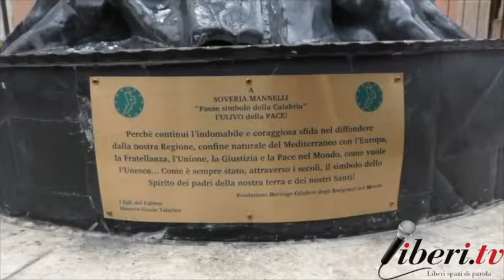Intervista a Francesco Talarico - Realizzatore Albero della pace a Soveria Mannelli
Donazione al Comune di Soveria Mannelli dell’Albero della Pace, scultura in ferro battuto del maestro Francesco Talarico, in collaborazione con Heritage Calabria, Associazione di emigrati Calabresi nel mondo con sede in San Giovanni in Fiore.
Città di Soveria Mannelli (Cz), 3 dicembre 2017.

Intervista a Francesco Talarico - Realizzatore della scultura "Albero della pace" a Soveria Mannelli (Cz).

Riprese: Associazione Culturale "Fiore di Lino"